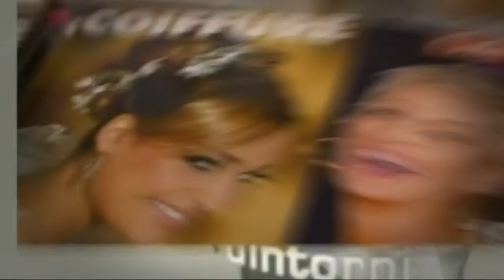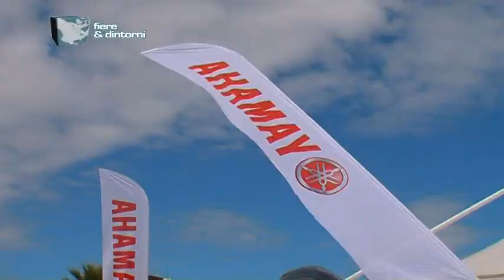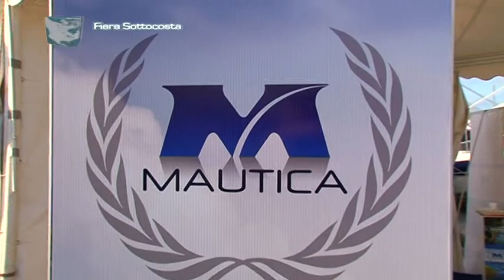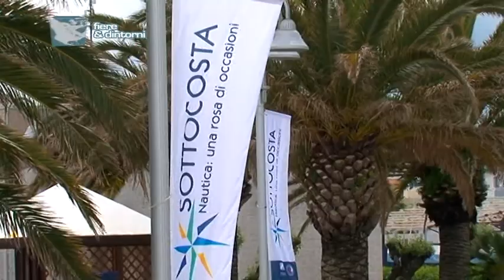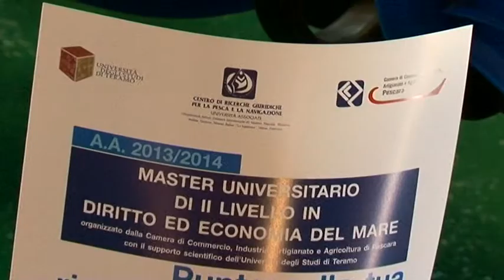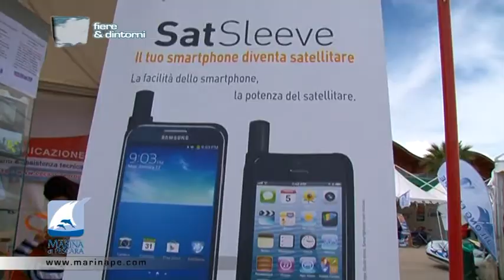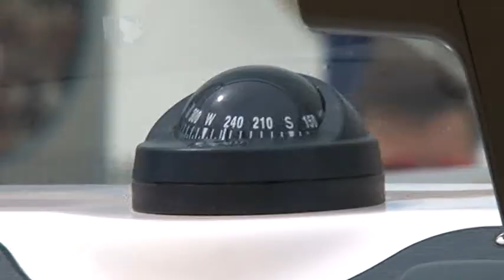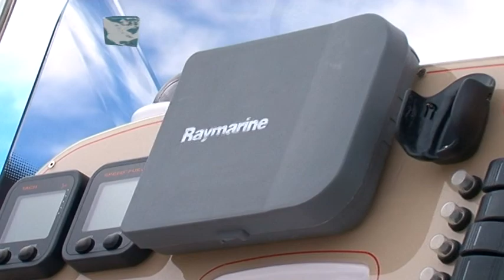Sottocosta, una rosa di occasioni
Speciale TV fatto dalla redazione di "Weekend e Dintorni" per la prima edizione di "Sottocosta", evento dedicato alla nautica da diporto, al turismo nautico e agli sport del mare, tenutosi a Pescara, c/o il Porto turistico Marina di Pescara, dal 1 al 4 maggio 2014